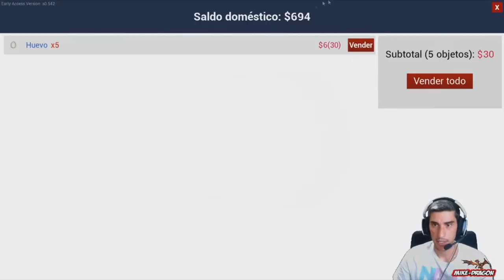Explorando el MUNDO ///// Ranch Simulator #3 Español